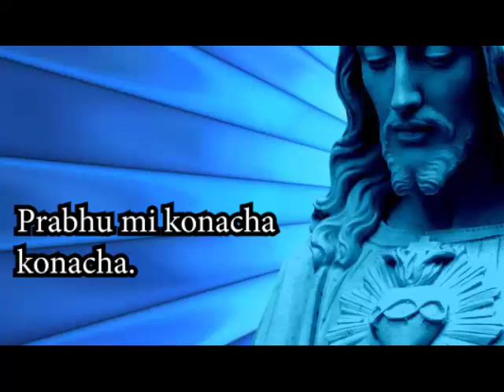प्रभू मी कोणाचा कोणाचा ,माझा लच इतरांचा | Jesus Songs India